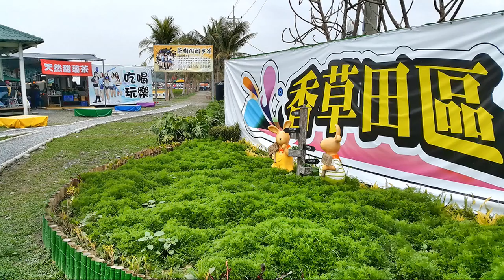2017屏東熱帶農業博覽會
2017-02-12 屏東熱帶農業博覽會